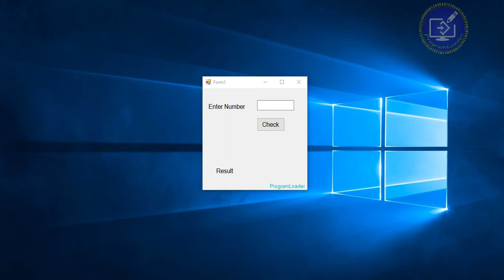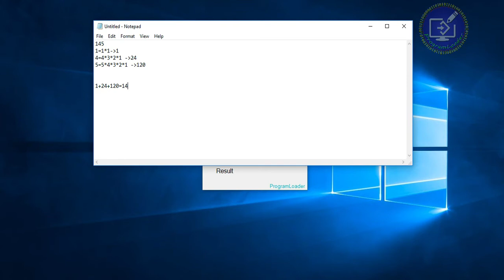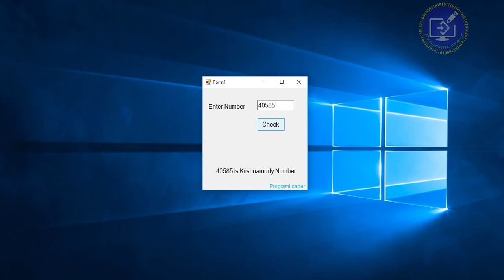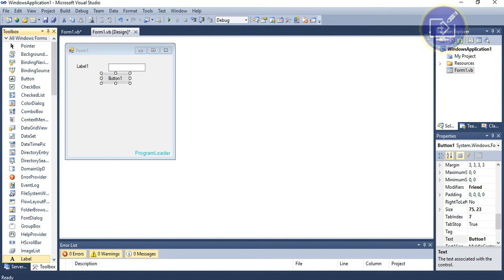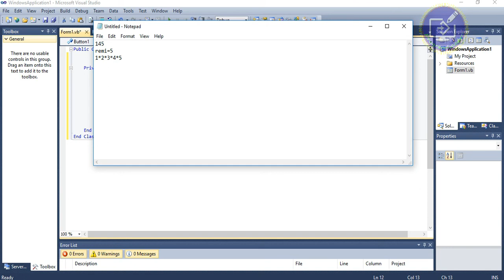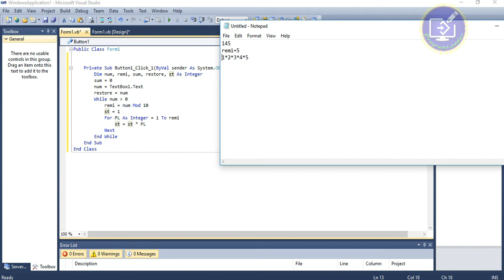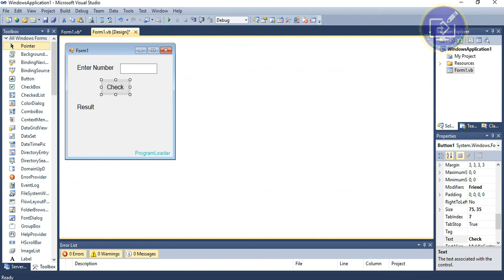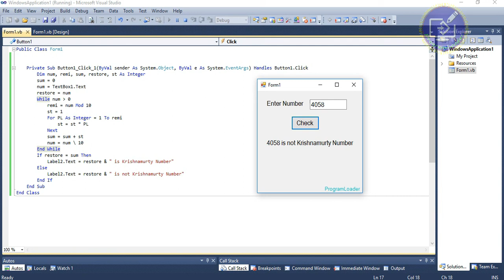বাংলা টিউটোরিয়াল || How to Check Krishnamurthy Number in Vb.Net || Windows Application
Check Krishnamurthy Number using Vb.Net Windows Application in Bengali || Bangla Tutorial